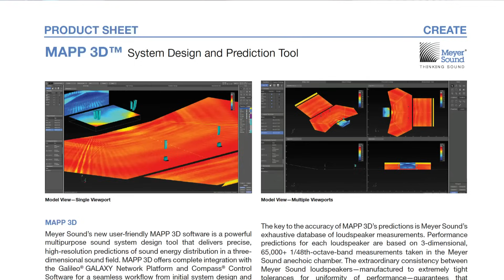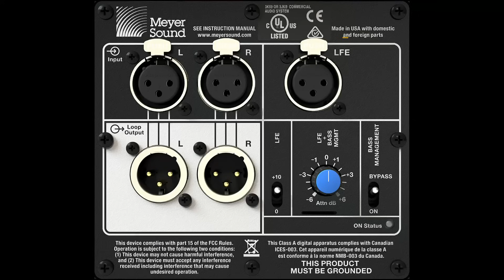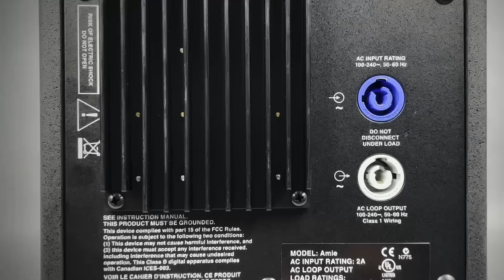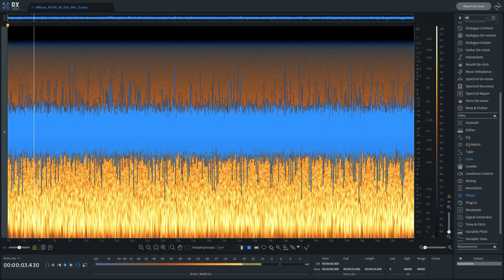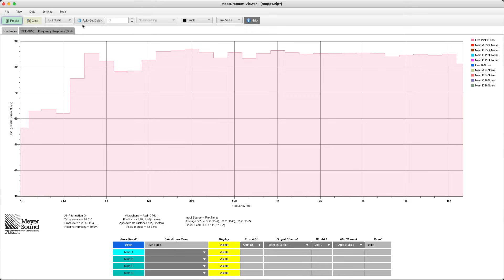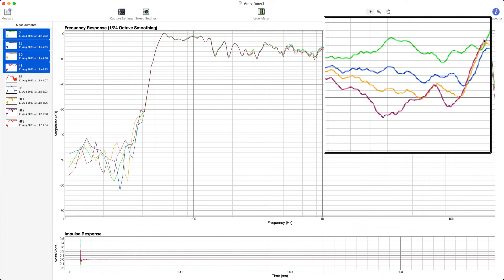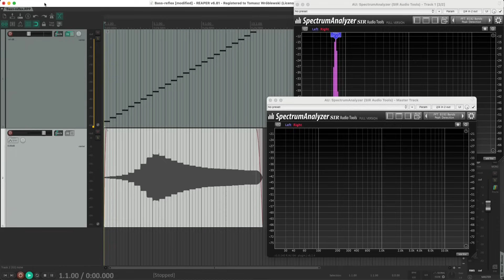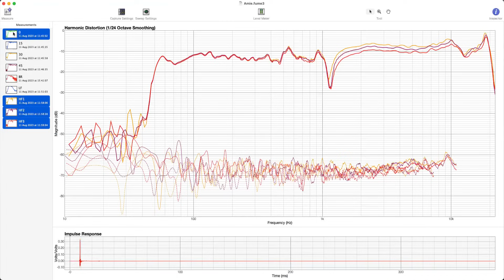Meyer Sound Amie dla nieznających ograniczeń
Opis odcinka:
Monitory studyjne Meyer Sound są równie wysoko cenione jak systemy nagłośnieniowe tej firmy. Zwłaszcza tam, gdzie pracuje się z dźwiękiem do filmów, ale nie tylko

00:00 Intro
01:54 Monitory studyjne Meyera
02:53 Przeznaczenie i konstrukcja Amie
04:11 Zapas dynamiki
06:09 MAPP XT
06:59 Analiza pomiarów
11:32 Amie i A8H - wnioski z odsłuchów
13:53 Skąd ta cena?
15:58 Podsumowanie